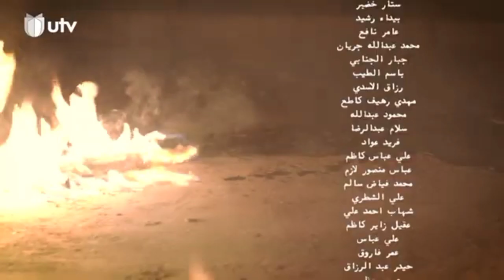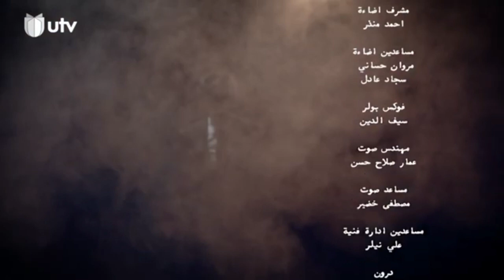مسلسل وطن الحلقة التاسعة والعشرون | 29